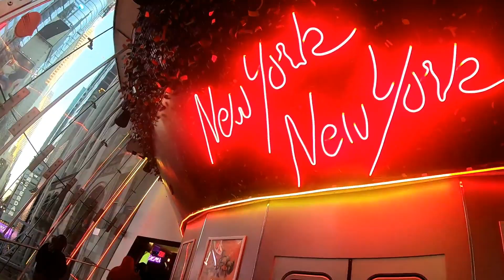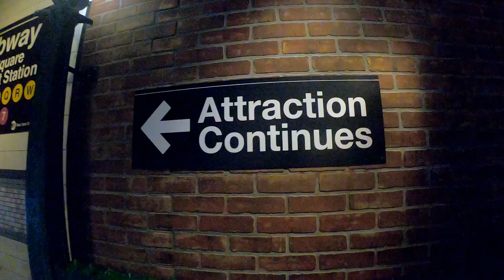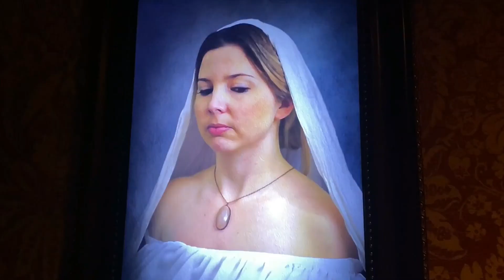কি আছে নিউইয়র্কের মাদাম তুসোদে?/ Madame Tussauds New York/ The World's Greatest Wax Museum!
Madame Tussauds New York is a tourist attraction located on 42nd Street in New York City. Madame Tussauds was founded by the wax sculptor, Marie Tussaud, and is now operated by the United Kingdom-based entertainment company, Merlin Entertainments. The Madame Tussauds New York location opened on November 15, 2000.
Madame Tussauds New York can be crowded, so I recommend booking e-tickets ahead of time to secure your spot.
For local residents its only 25 dollars.